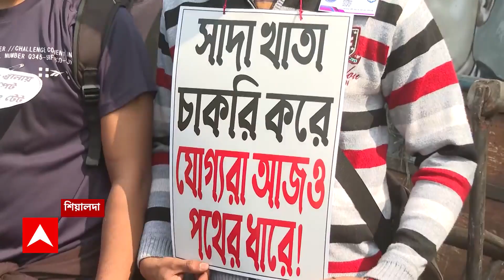TET Protest: অবিলম্বে নিয়োগের দাবিতে টেট ২০২২-এর চাকরিপ্রার্থীদের মিছিল | ABP Ananda LIVE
ABP Ananda LIVE: টেট ২০২২-এর চাকরিপ্রার্থীদের মিছিল । শিয়ালদা থেকে শুরু হয়েছে মিছিল । অবিলম্বে নিয়োগের দাবিতে মিছিল